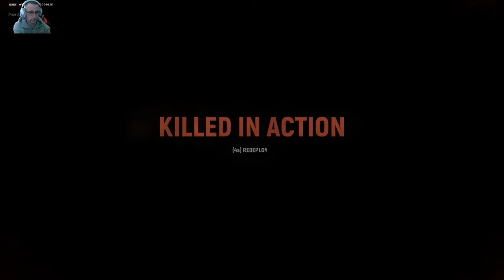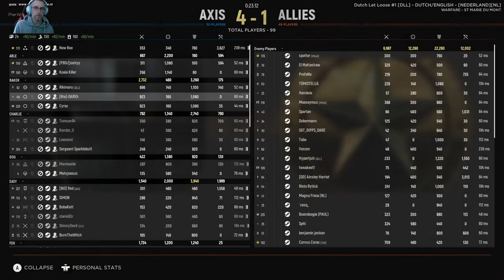Medic Saves EVERYONE in Insane Warzone! (Hell Let Loose)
HEEEY, we are needed for the war effort solider! So fall in and make sure your looking your best!

Today we are playing Hell Let Loose, I going to try my best NOT to be a danger to myself and my team mates Ahaha.
Come join in this Hell Let Loose gameplay stream and relax a little and watch me die in many ways LOL.
I hopefully will be able to get some hell let loose kills, maybe some bazooka kills and headshots. Can i go on a Kill streak?

I'm Currently Playing Hell Let Loose on a Gaming Laptop running the GeForce RTX 3070 GPU with Intel Core i7, and ALSO always us an controller to game on PC games I know, I know. why? !! LOL

Remember I AM THE DANGER. Usually to myself though!

DonnyDangerGaming.